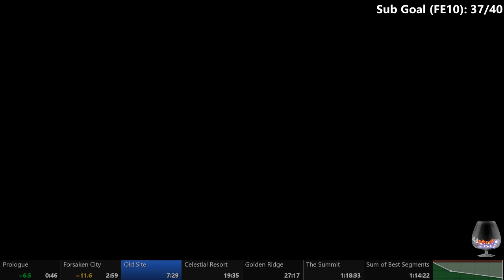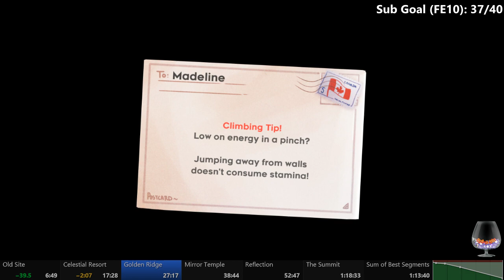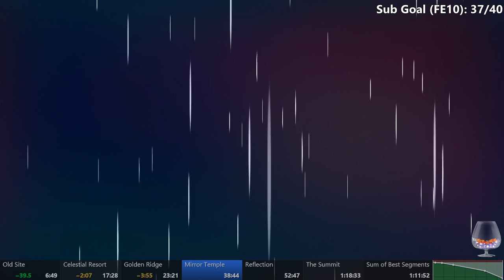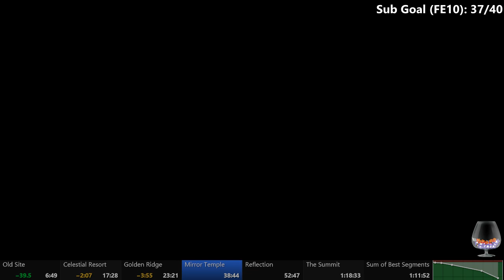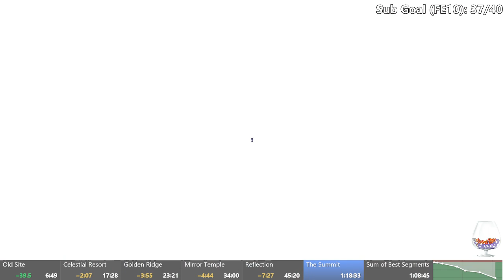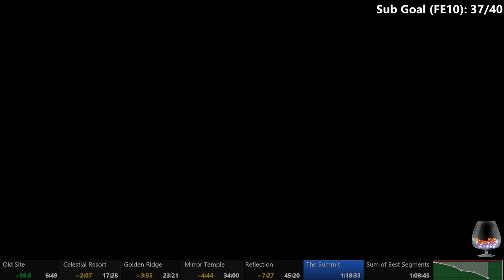Celeste Any% PB - 1:03:55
Finally a time I feel pretty good about. Woo! I was on the edge about starting another run after my first one, but I'm glad I did.